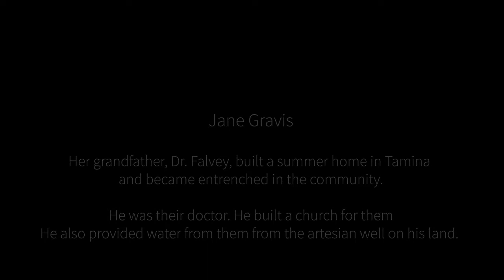Jane Gravis - The Ground on Which I Stand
Jane Gravis's grandfather, Dr. Seymour Falvey, purchased a summer home in Tamina and became the town's doctor. He also provided a water source to the entire community with a line he had built from the artesian well on his land.